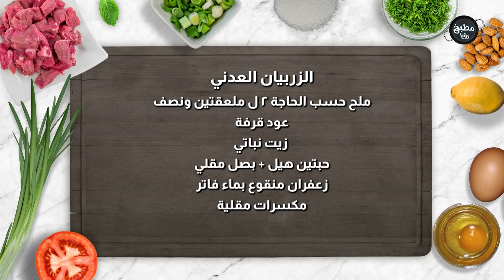الزربيان العدني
المقادير :

لكل كيلو دجاج مقطع

كوب لبن زبادي
ملعقتين كبار بصل مقلي
ملعقة كبيرة زنجبيل بودرة
،فلفل اسود ،كاري ،كمون ،ملح
حبتين هيل
حبة كبش قرنفل
عود قرفة
حصين ثوم
٣ حبات بطاطا مقشرة ومقطعة
للرز المشخول :
٤ كاسات رز بسمتي
ماء مغلي
ملح حسب الحاجة ٢ ل ملعقتين ونصف
عود قرفة
شوية زيت نباتي
حبتين هيل
بصل مقلي
زعفران منقوع بماء فاتر
مكسرات مقلية

الدقوس البارد نحتاج :
٣ حبات بندورة
٣ ملاعق كبار عصير ليمون
قرن فلفل اخضر حار
ملعقة صغيرة ملح
شوية كزبرة طازجة

مطبخ رؤيا